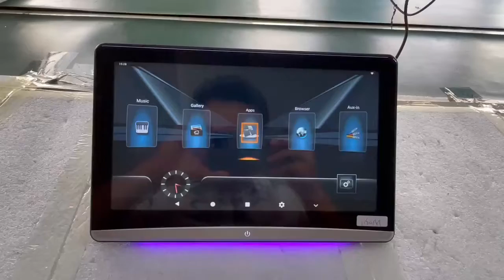11.3 inch hot selling economic mood lighting android headrest monitor built in Netflix,YouTube…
11.3 inch hot selling economic mood lighting android headrest monitor built in Netflix,YouTube and Prime Video…